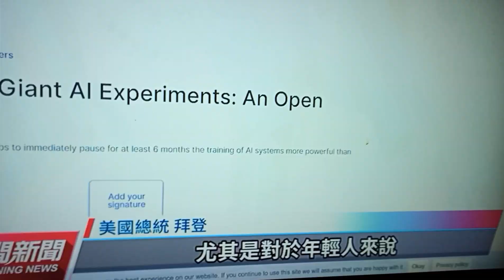超級電腦AI科技